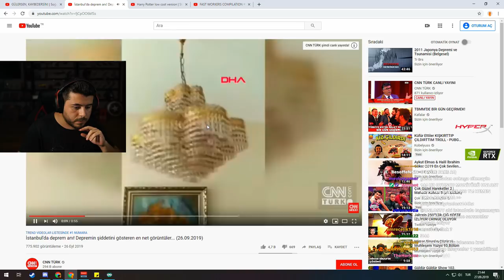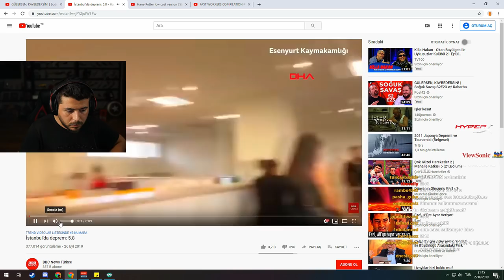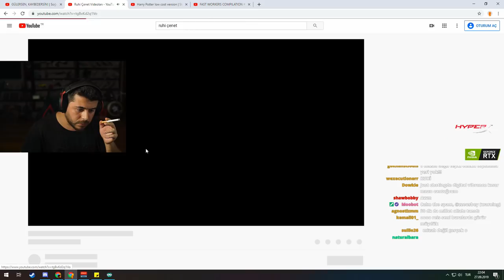UNLOST İSTANBUL DEPREM HAKKINDA KONUŞUYOR